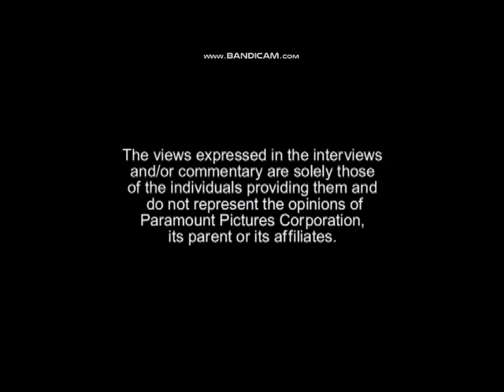Opening To Teenage Mutant Ninja Turtles (2012): The Good The Bad And Casey Jones 2014 DVD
Distributor: Paramount

NO COPYRIGHT INFRINGMENT INTENDED! Here's The Order:
1.Nickelodeon Logo
2.Warning Screen
3.The Views Expressed Screen
4."More Great DVDs Available Now"
5.DVD Menu

NOTE: This is a 2022 reprint of this.